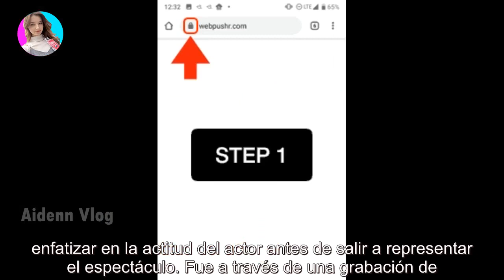La confesión a fondo de Pampita sobre el físico de Luciano Castro: “Yo del tobul no hablo más p...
La confesión a fondo de Pampita sobre el físico de Luciano Castro: “Yo del tobul no hablo más porque…” - Últimas Noticias teleshow

La conductora de Pampita on line habló de las imágenes que Sabrina Rojas mostró de su ex bajándose los pantalones. Le trae malos recuer...